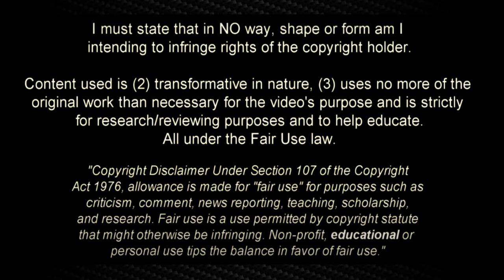Fran García 2022 ᴴᴰ⚽📚 un rayo en Vallecas | Rayo Vallecano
Fran García está disputando su primera temporada completa en el fútbol profesional y es una de las principales armas que tiene el Rayo Vallecano para ganar los Play Off y ascender a La Liga Santander. El canterano del Real Madrid es uno de los mejores laterales de toda La Liga Smartbank y no va a querer dejar pasar la oportunidad de mostrarse al fútbol español como una de las mejores opciones del futuro en su posición.

IMPORTANT NOTICE ( COPYRIGHTNOTICE ) : If you ever wish for video to be taken down,please ask. I will take it down immediately. I have worked really hard to make this channel and it vill be very sad to lose it because of something very trivial like that . THANKS FOR COOPERATION - YOUR WORLD OF FOOTBALL
El contenido utilizado cae bajo la ley de "uso justo";

🔎 ¿Qué es Durán 14 ?

Durán 14 es un canal de YouTube de fútbol para los profesionales, donde descubrir
nuevos talentos. Ofrece videos de fútbol Blog - Análisis de jóvenes promesas y mejores jugadores a seguir, para que todos disfruten. Si te gustan mis videos y mi canal, ¡conviértete en suscriptor y no dudes en dejar un comentario en mis videos !